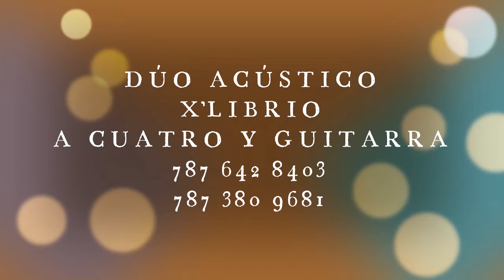Dúo X'librio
Video from Ramón Ocasio